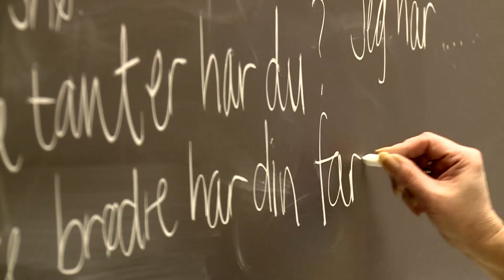International students at University of Agder: Norwegians are awesome!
See the opportunities for international students at the University of Agder